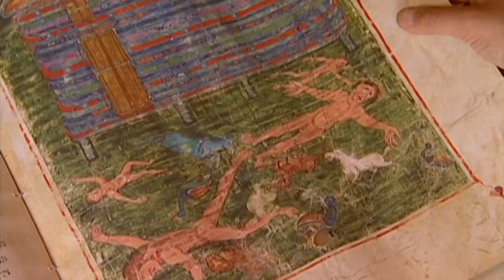Apokalypsa a konec světa (10.5.2022 ve 20:00 na CS HISTORY)